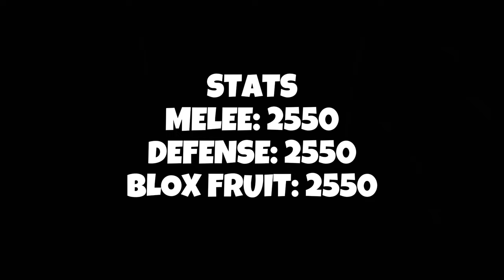『Rumble + Godhuman』Best Oneshot Combo | Blox Fruits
credits: Rovand

Stats:
Melee: 2550 (MAX)
Defense: 2550 (MAX)
Sword: 0
Gun: 0
Blox Fruit: 2550 (MAX)

Combo Tested on: GlacierVoids

Song: Shine